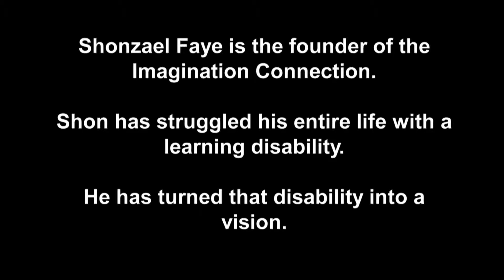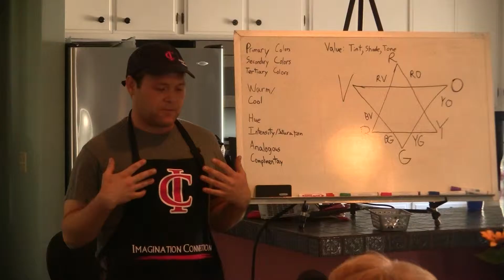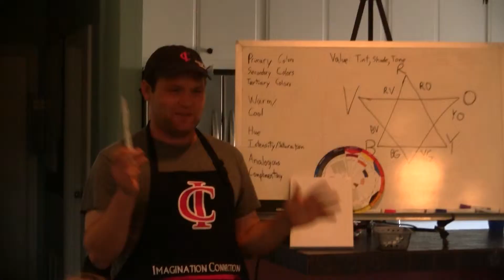IMAGINATION CONNECTION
The Imagination Connection is a nonprofit 501(c)3 organization that takes the arts to senior citizens, disabled adults, veterans and at-risk youth.